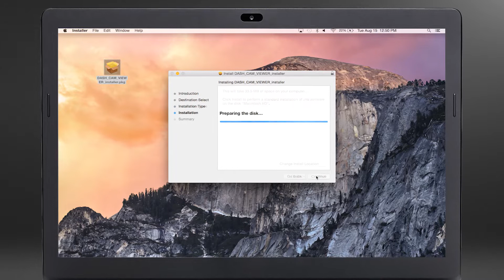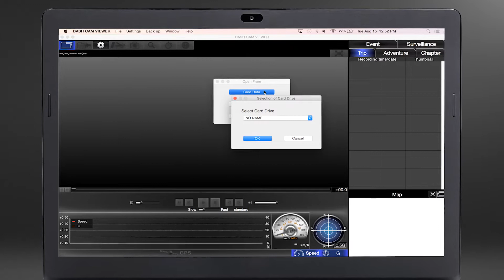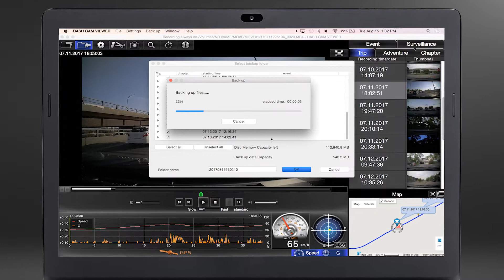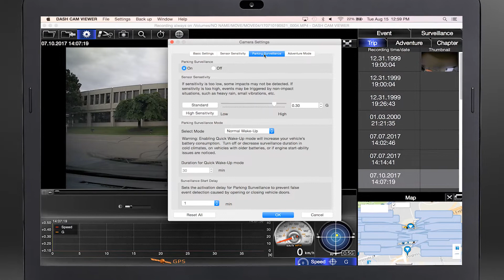Know Your Lexus: Lexus Genuine Dash Camera Computer Software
Learn how to use the mobile app for your Lexus Genuine Dash Camera.